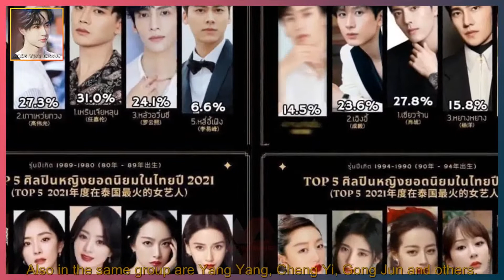The most popular Chinese star in Thailand in 2021: Xiao Zhan and Wang Yibo are the champions, w...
WANG YIBO ENGSUB 2022/01/22:  The most popular Chinese star in Thailand in 2021: Xiao Zhan and Wang Yibo are the champions, while Yang Zi loses to Reba.  Now entering 2022, in the past year,  Many stars have good grades,  Make your career in the entertainment industry more stable. And in Thailand,  Although many Chinese stars did not carry out activities there,  But it has attracted a lot of people's attention because of its excellent work.  Let's take a look at the list of the most popular Chinese stars in Thailand in 2021,  Xiao Zhan and Wang Yibo are both champions, while Yang Zi narrowly loses to Di Lieba.  The list is divided into 5 major items, of which 3 major items are divided into male and female stars according to age.  So there are 8 champions produced. In the 95-99 age group,  Wang Yibo won the championship with 27.5% of the votes, and Zhao Lusi won 35.3% of the votes.  In the age group of 90-94, Xiao Zhan won the first place with 27.8% of the data,  Also in the same group are Yang Yang, Cheng Yi, Gong Jun and others.  Dilireba won the championship with 25.1% of the votes, while Yang Zi and Ju Jingyi lost.  Among the post-00 male artists, Liu Yu, who is very popular in China, did not win the first place.  Zhou Keyu won the championship with 29.7% of the data.  Zhang Yifan is also the first in this group of actresses.  The vote rate was 30.1%. The top five most popular Chinese idols in Thailand are: Hard Candy Girl 303,  Yu Jingtian, Wang Jiaer, INTO1 and Oscar.  Ren Jialun's popularity rebounded very quickly after "Under the Brocade".  This time, I won the first place in the age group of 80-90.  Overwhelm Gao Weiguang, Luo Yunxi, Li Yifeng and others.  Zhao Liying's popularity has always been high, she has many classic works,  It is also very popular in Thailand.  This time, Yang Mi won the first place with 35.3% of the data, and Yang Mi narrowly defeated Zhao Liying.  In fact, many celebrities are very popular in China,  but to be able to work abroad,  With so many fans, he is inde